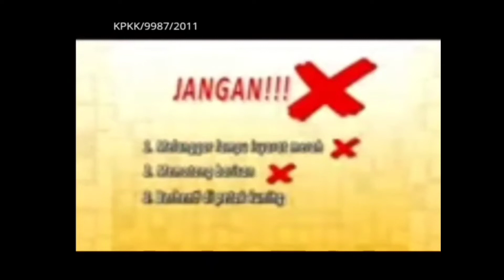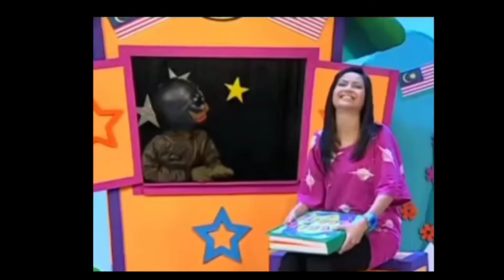tv1 CONTINUITY 25.07.2012 6.30 pm